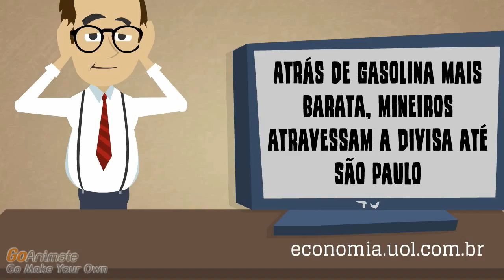Dor! Pesquisa britânica promete pôr fim às tão temidas brocas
Pesquisa britânica promete pôr fim às tão temidas brocas

Astrônomos russos descobrem asteroide que pode se chocar com a Terra

Atrás de gasolina mais barata, mineiros atravessam a divisa até São Paulo